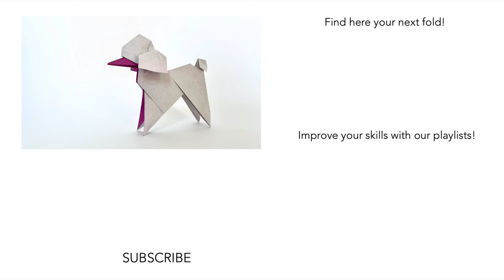Origami Poodle by Román Díaz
Román Díaz' designs are just spot on. The sequence, the expression, everything seems to be executed to perfection. We are very glad to present you this cute poodle from the book 'Origami Chess Cats and Dogs'.
We kindly got Roman's permission for this tutorial and we are thankful for that!

Paper used in the video: kami 35x35cm/ 14x14 inch.

Level: ☆☆☆ High intermediate/ Complex